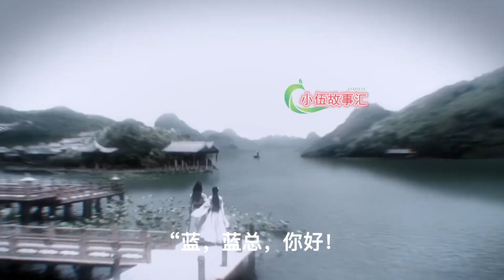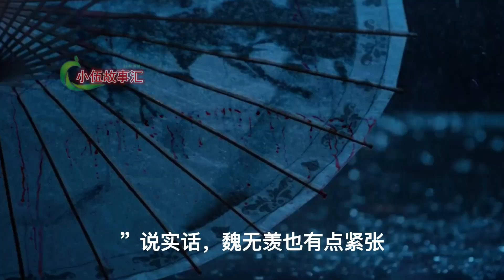忘羡之最强助攻（现代版）。第32集：蓝忘机没有觉得想象力这么丰富过。